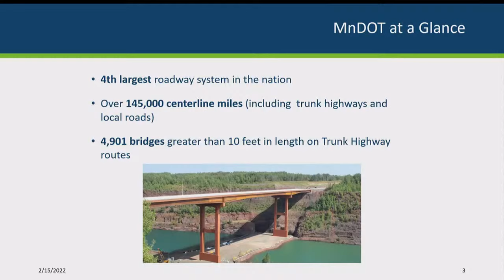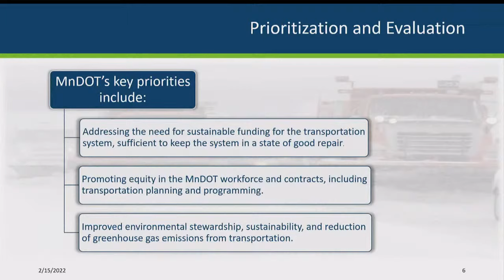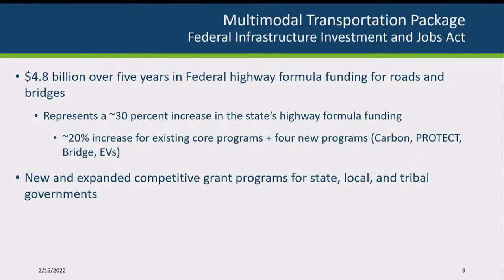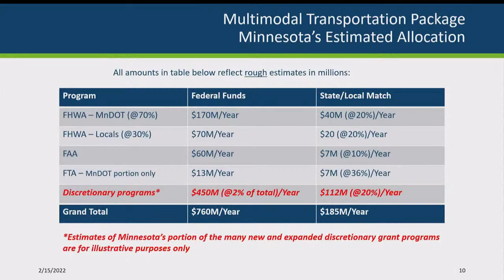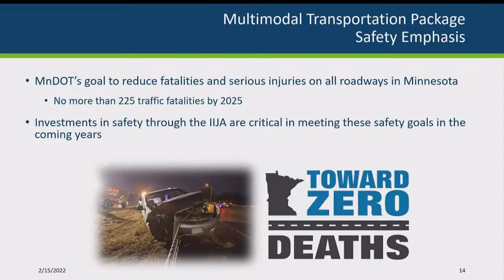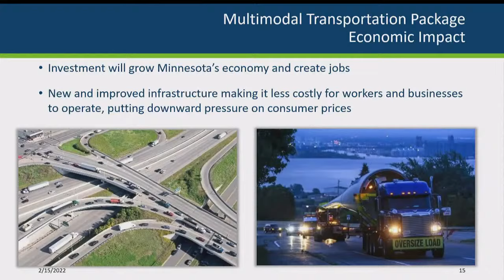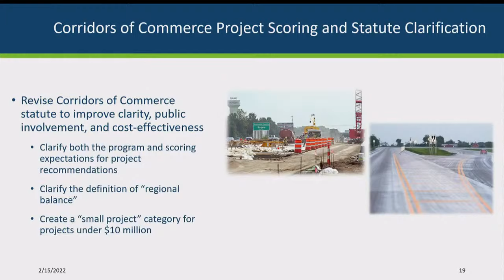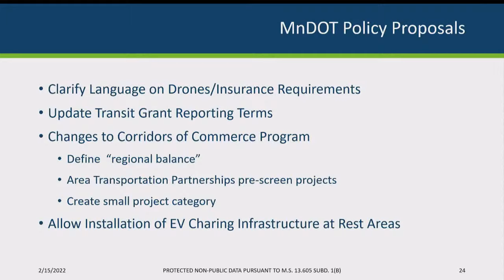Committee on Transportation Finance and Policy - 02/15/2022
S.F. 3137 (Duckworth) Establishing fee collections for electric vehicle charging stations at rest areas.

S.F. 3148 (Pratt) Making various transportation policy changes, including to bikeways, public transit grant rules, county and city streets funding, etc.

S.F. 3123 (Newman) Modifying the selection process for Corridors of Commerce projects.

Presentation by the Department of Transportation on supplemental budget proposals.